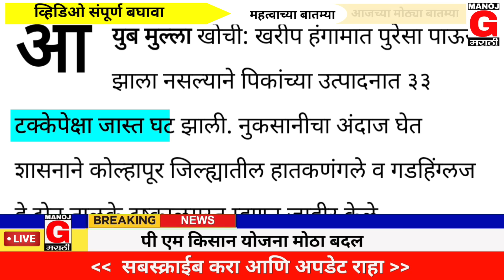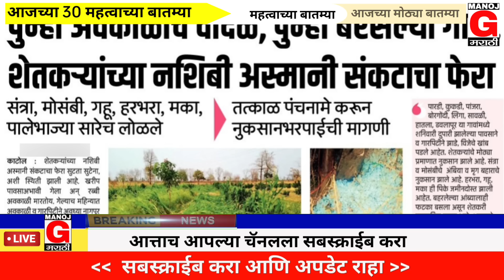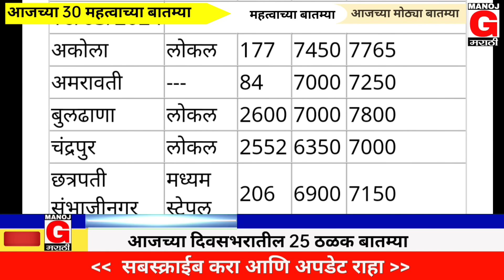आज 18 मार्च 2024 सोमवार महत्वाच्या मोठ्या बातम्या | पिक विमा कापूस कांदा पी एम Today News Headlines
आचारसंहिता पूर्वीचे मोठे निर्णय लागू , 20 बातम्या , झटपट ताज्या बातम्या

दिवसभरातील बातम्या | सर्व बातम्या | 4 pm breaking news

नमस्कार शेतकरी मित्रांनो, दिवस भर खूप मेहनत करून आपल्या या यूट्यूब चॅनलवर दररोज 25 ते 50  मोठ्या बातम्या दिल्या जातात. जसे की

मोफत वीज
हवामान अंदाज महाराष्ट्राचा
कापूस भाजार भाव
शासकीय योजना
राज्य सरकार मोठे निर्णय
केंद्र सरकार मोठे निर्णय
ब्रेकिंग न्यूज मराठी
पिक विमा
मनोज जरांगे पाटील ब्रेकिंग न्यूज
शिंदे सरकार मोठे निर्णय
मोदी सरकार मोठे निर्णय
आजच्या ठळक बातम्या
आजच्या शेतकऱ्यांसाठी मोठ्या बातम्या
महाराष्ट्र शासन निर्णय जीआर
ठिबक सिंचन योजना
शेतकऱ्यांसाठी महत्त्वाच्या योजना
मोफत राशन
अतिवृष्टी नुकसान भरपाई
अवकाळी पाऊस नुकसान भरपाई
महाराष्ट्राचा हवामान अंदाज
शेतकऱ्यांसाठी मोठी खुशखबर

Hello farmer friends, 10 big news are given daily on this youtube channel. example

pradhanmantri kisan sanman nidhi yojana
namo shetkari yojana
namo kisan yojana
pm aawas yojana
pik vima
kisan credit card
kcc Card
mansoon news in Marathi
Maharashtra shasan nirnay
Maharashtra shasan nirnay GR
nuksan bharpaai
ativrusti nuksan bharpaai
shaskiy yojana
sarkari yojana
thibak sinchan yojana
manoj jarange patil
manoj jarange patil breaking news
Marathi live news
top 10 breaking news
top 10 news in Marathi
avkali nuksan bharpaai
shinde sarkar breaking news
mofat rashan
free rashan yojana
kapus
kapus price
Maharashtra cotton price
big politics news
mansoon news live
breaking news in Marathi

 video tags -

maharashtra shasan navin gr, maharashtra shasan nirnay, maharashtra shasan navin yojana, maharashtra shasan shetkari yojana

कर्जमाफी, कर्जमाफी 2023, कर्जमाफी 2024, कर्जमाफी 2023 महाराष्ट्र, कर्जमाफी 2024 महाराष्ट्र, कर्जमाफीच्या बातम्या, कर्जमाफी न्यूज, कर्जमाफी महाराष्ट्र, कर्जमाफी योजना 2023, कर्जमाफीची बातमी